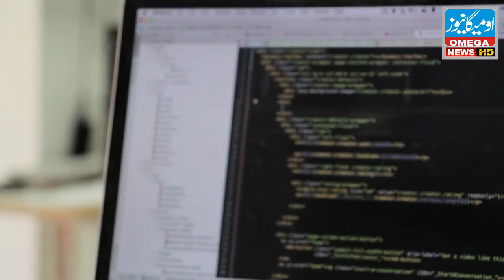In Chiniot the brutality killed a 76-year-old grandfmother and threw her body into the river